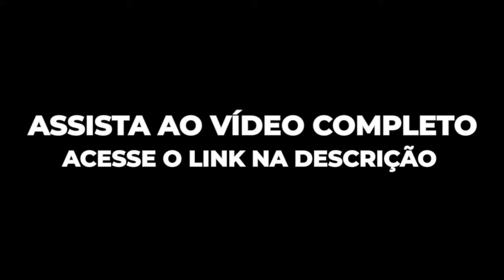DEUS te chamou para ser uma BÊNÇÃO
Pastor César Augusto

A história de vida de José nos traz grandes ensinamentos. Ele, através do seu caráter atribuído por Deus, nos mostra que independente da posição em que estivermos, precisamos reconhecer temos uma real e genuíno propósito aqui na Terra, o qual é ajudar o nosso próximo. Quando reconhecemos que estamos aqui para sermos uma bênção na vida dos outros, não menosprezamos ninguém, não somos egoístas, sempre estaremos preservando uma boa relação, seja em qualquer ambiente. Essa é a essência do verdadeiro e puro Evangelho.